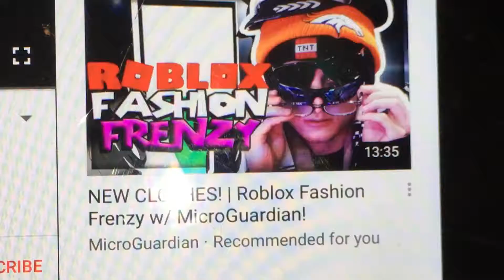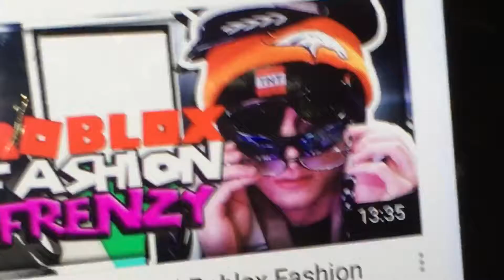Fashion Famous Frenzy meets applejack